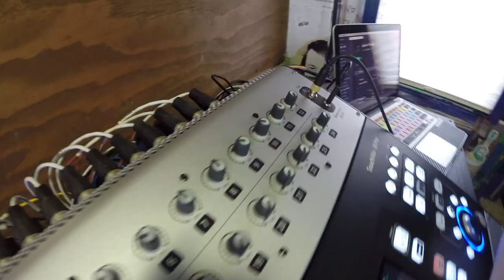HOWLIN' RAIN - "The Wild Boys" (Live at Huichica Music Festival 2018)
Howlin' Rain - "The Wild Boys" Live at Huichica Music Festival in Sonoma County, CA 2018
Skip to Music 00:22

*** Credits ***
Artists: Howlin' Rain
Director of Photography: Jon Chetrit
Recording Engineer: Ethan Glaze
Mixing Engineer: Sean P. Jones
Gaffer and Camera: Jack Higgins
Post Production by: Jack Higgins